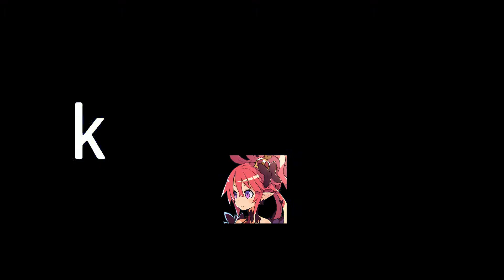Two stupid scamers get scamed